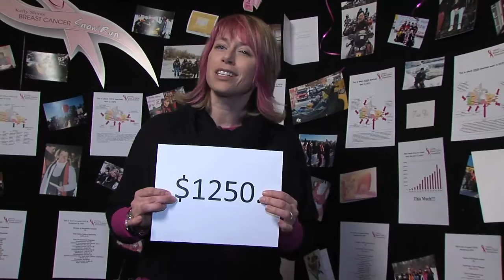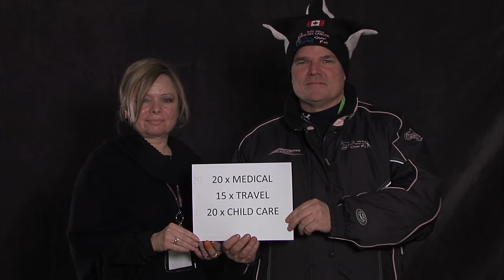Kelly Shires Breast Cancer Foundation 2013 Promo